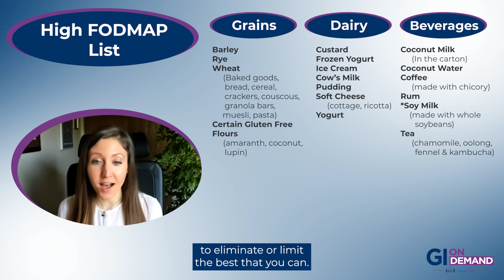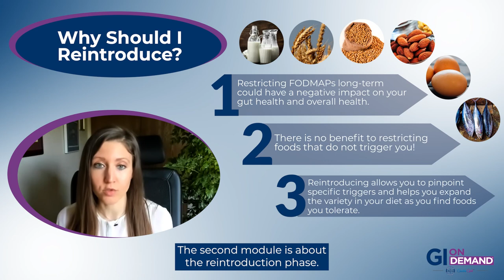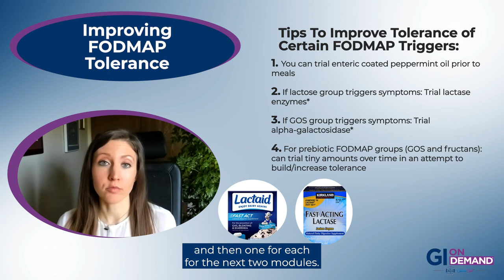How The Low FODMAP Diet May Improve Your IBS Symptoms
Registered Dietitian Emily Haller explains the 3 phases of the Low FODMAP diet and how it may help patients to manage their IBS symptoms by identifying specific foods that are more likely to trigger those symptoms. Emily also details the importance of working with a registered dietitian to replace trigger foods with alternatives to still maintain a healthy and nutrient dense diet, which she lays out in her 3-part course available for purchase on education.giondemand.com.